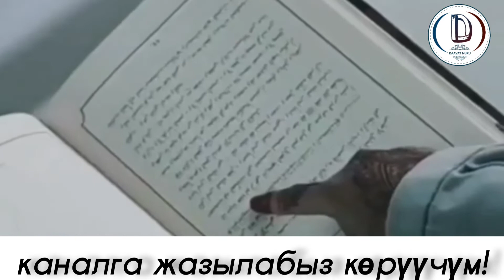ҮММӨТ УШУНДАЙ АЯЛДАРГА МУКТАЖ! | ХАМЗАЕВ МАКСАТ